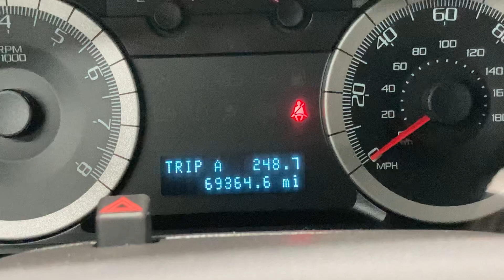*sold*1-owner 2009 Ford Escape Limited 4x4 with only 69,364 miles!